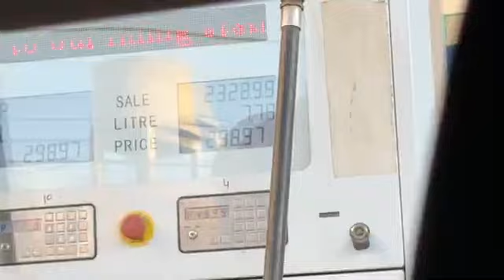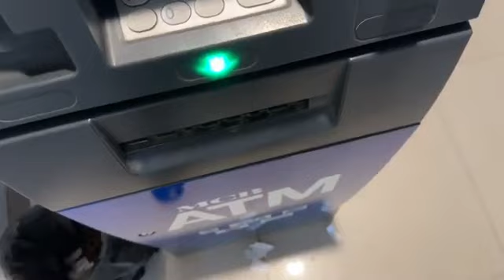Ek or visa agaya😍 | Or fariha mujhse naraz hogai 😂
Recently from uploaded watched,Ek or visa agaya😍 | Or fariha mujhse naraz hogai#viral